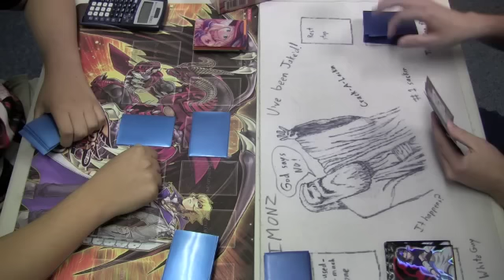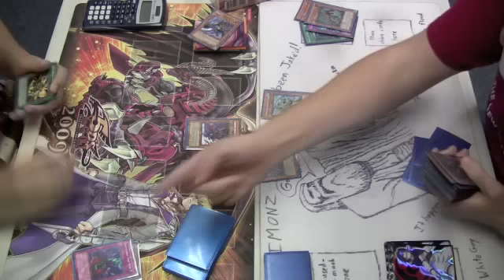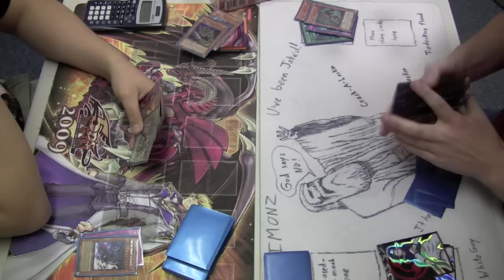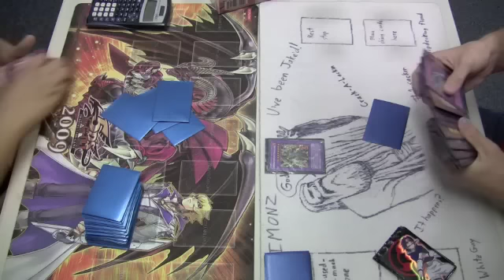February 2010 Round 1 Part 3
The epic battle continues with Part IIII of our Round 1, Top 8 match coverage!